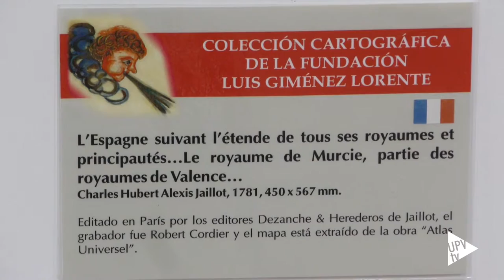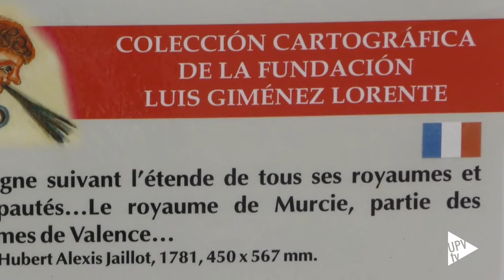Viaje cartográfico - Noticia @UPVTV, 28-09-2016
La colección “Viaje cartográfico a través de nuestros mapas del siglo XVI al XIX”, perteneciente a los fondos de la Fundación Giménez Lorente de la Politècnica de València, visitará el campus de Alcoi. Pero, antes, las sedes universitarias de Mutxamel, Bocairent, Xàtiva, Villena y Banyeres de Mariola. Esta última, primera parada del recorrido de la muestra cartográfica.

Los más de 30 mapas y portulanos de los que consta la exposición  ofrecen una visión global del buen hacer cartográfico de diferentes escuelas. La muestra busca acercar al visitante a una colección única. Con ella podrá adentrarse en el proceso de transformación experimentado en el territorio valenciano.

La Fundación Giménez Lorente es una entidad de carácter educativo, cultural y científico. Instalada en la Escuela Técnica Superior de Ingeniería Geodésica, Cartográfica y Topográfica  de la UPV, cuenta con un valioso fondo cartobibliográfico.

La exposición “Viaje cartográfico a través de nuestros mapas del siglo XVI al XIX” podrá verse, además de en la Sede Universitaria de Banyeres de Mariola, en las sedes de Mutxamel, Bocairent, Xàtiva y Villena, así como en el campus de Alcoi de la UPV.